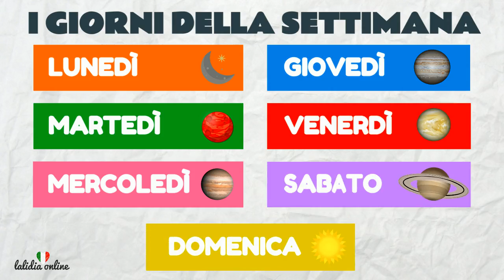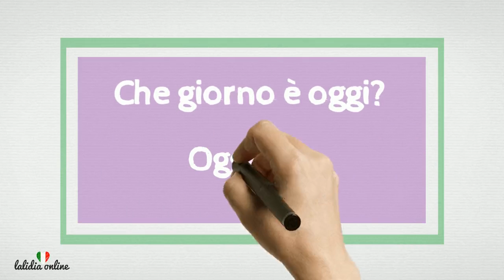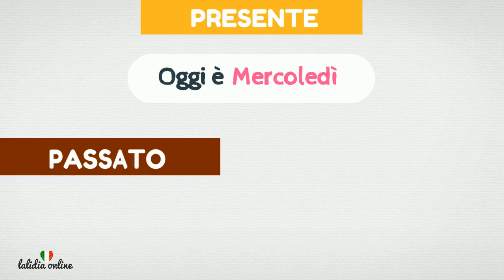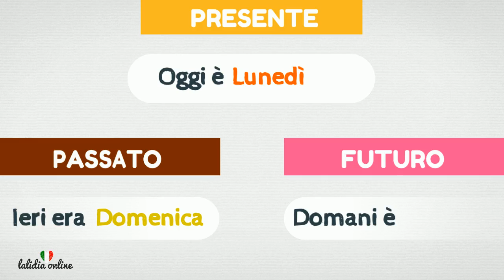I GIORNI DELLA SETTIMANA (+ Easy Exercises) - VOCABULARY - Italian for Beginners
I giorni della settimana
Come si scrivono
Come si pronunciano
Attività di ripetizione
Ieri oggi e domani
Attività di comunicativa